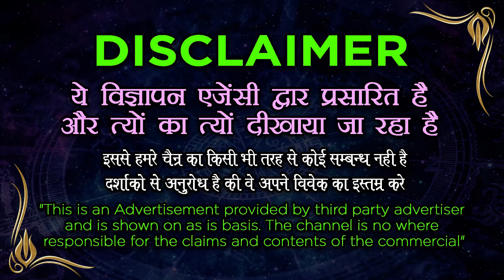Mohabbat pane ka wazifa - प्यार बेचैन हो जाएगा मिलने के लिए तुरंत करें मुस्लिम वशीकरण